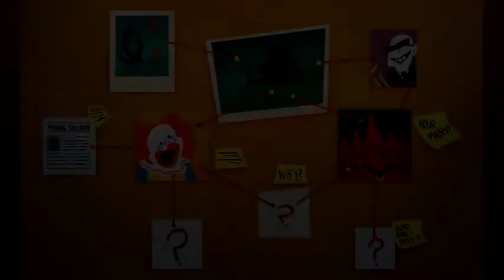All Endings for Spooky Month 1-5